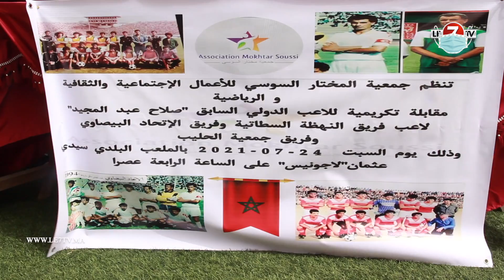جمعية المختار السوسي للأعمال الإجتماعية والثقافية والرياضية تكرم اللاعب الدولي "صلاح عبد المجيد"